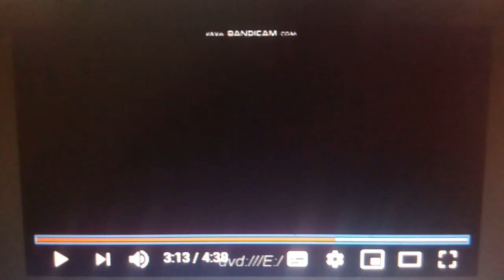Garfield DVD Collection: Trailer (2005)